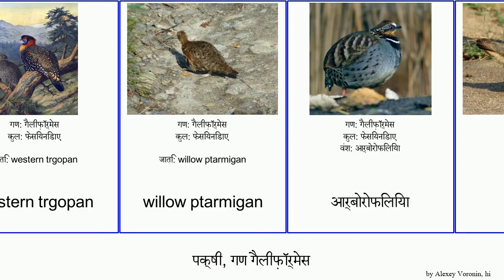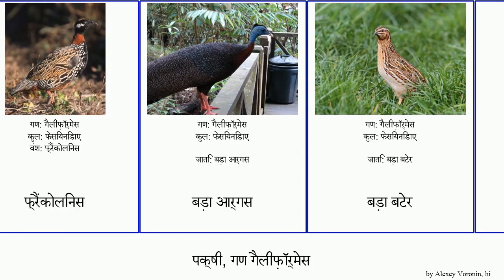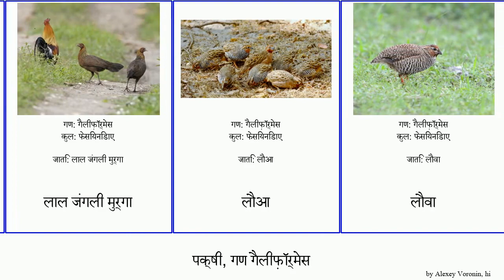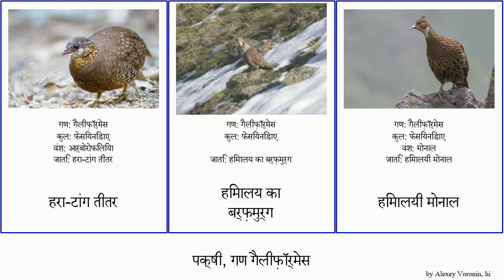पक्षी, गण गैलीफ़ॉर्मेस तीतर western bird willow ptarmigan जंगली वाला बटेर मोर सफ़ेद Fuse कलगीदार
पक्षी गण गैलीफ़ॉर्मेस.
bird of Order Galliformes, language: hi.

western trgopan
willow ptarmigan
आर्बोरोफिलिया
कलगी तीतर
कलगीदार आर्गस
कलगीदार तीतर
कांगो मोर
काला तीतर
कालिज
कोकनी लौवा
कोक्लास तीतर
गैलीफ़ॉर्मेस
चानक
चिल्मिआ
चीनी तीतर
चीर
जंगली तीतर
जापानी बटेर
टर्की
टेम्मिन्क के ट्रैगोपैन
पर्वतीय बांस का तीतर
पियोरा
पेंटेड फ़्रैंकोलिन
पैवो
पैवोनिनाए
फेसियेनिडाए
फेसियेनिनाए
फ्रैंकोलिनस
बड़ा आर्गस
बड़ा बटेर
ब्लिथ के ट्रेगोपन
भारतीय मोर
भूरा-गला तीतर
भूरी छाती वाला तीतर
मणिपुरी बटेर
महापद पक्षी
मुनाल
मुर्गी
रोलुलिनाए
लाल गले वाला तीतर
लाल जंगली मुर्गा
लौआ
लौवा
श्रीमती होम्स के तीतर
सफ़ेद गाल वाला तीतर
सफ़ेद तीतर
सलेटी जंगली मुर्गा
सलेटी मयूर-तीतर
सी-सी तीतर
स्क्लैटर मोनाल
स्च्रुब्फोव्ल्
हरा मोर
हरा-टांग तीतर
हिमालय का बर्फ़मुर्ग
हिमालयी मोनाल
हुत्काह